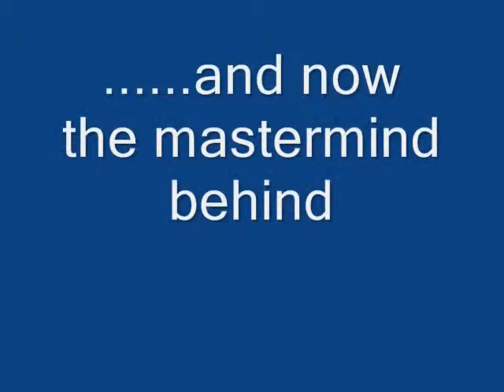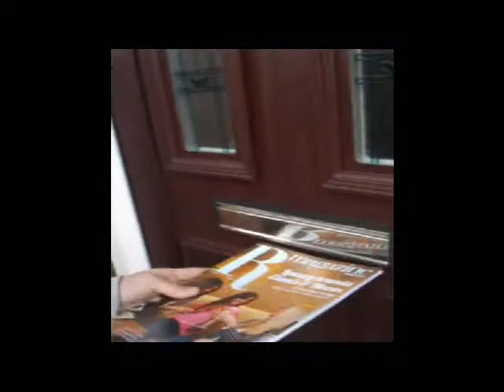fylde fulcrum 3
flyer distributon service in Blackpool